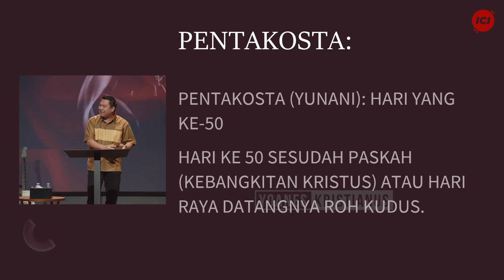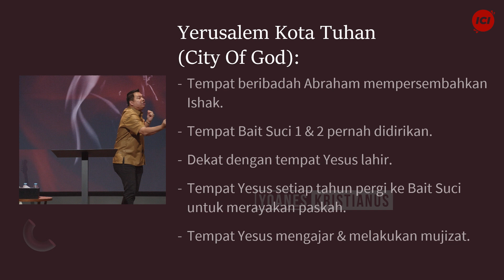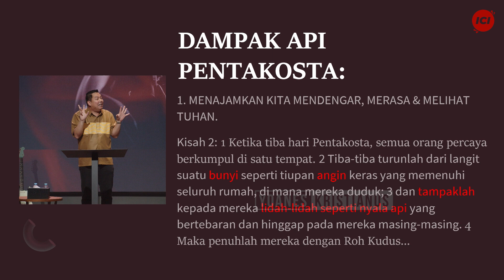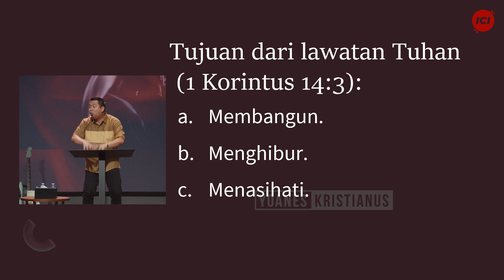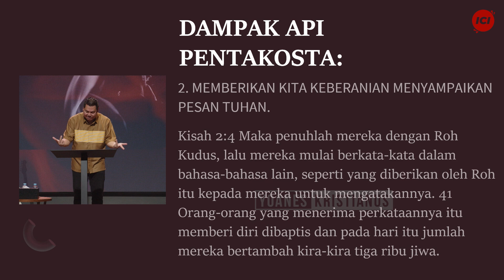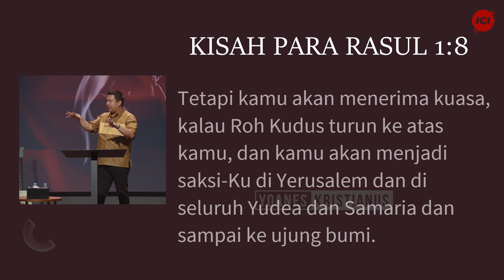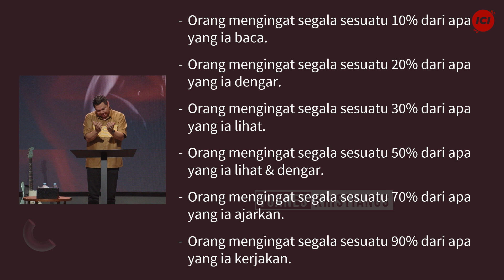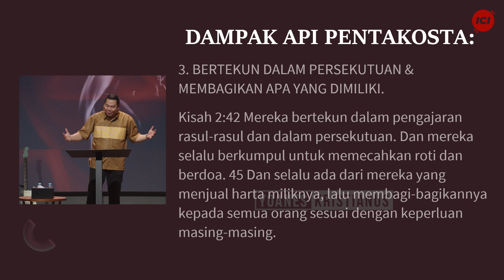DAMPAK API PENTAKOSTA - YOANES KRISTIANUS